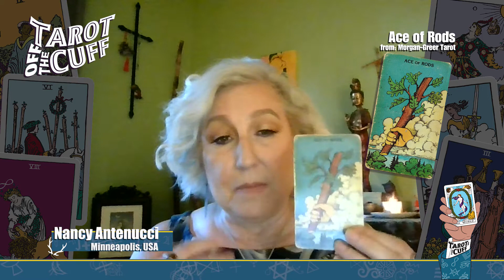Tarot off the Cuff: Nancy Antenucci - Ace of Rods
Seasoned tarot readers share their ideas, tips and secrets to help you to develop your own process in becoming a strong reader for others. This  is aimed at helping developing readers
to deepen their own process.
 Each reader chooses a card randomly. This card will be a portal to a behind the scenes as a professional reader, teacher, creator, and more.

Nancy Antenucci pulls Ace of Rods card from a well-loved Morgan-Greer Tarot and talks about what it draws to mind.

Tarot off the Cuff co-producers: Kevin Quigley and Nancy Antenucci